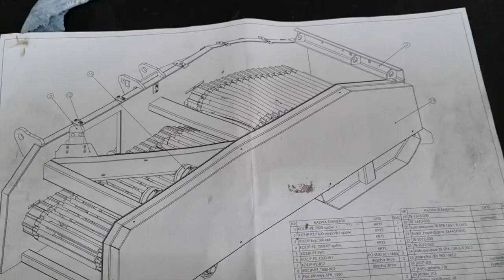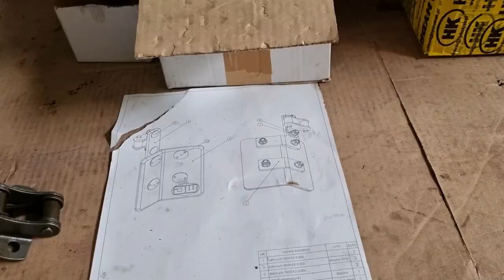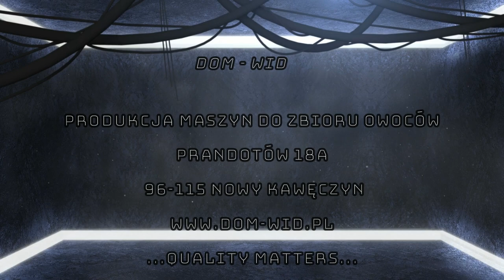Kombajn do jabłek w 2.5 minuty - proces produkcyjny -Production Proces - Dom-Wid Apple Harvester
Special machines producer
Produkcja maszyn specjalistycznych
Kombajn do jabłek w 2.5 minuty
W filmie pokazaliśmy naszą technologię produkcyjną.
Dla naszej firmy ma to ogromne znaczenie, ponieważ w dzisiejszych czasach świadomość użytkowników jest "omamiona" marketingowo.
Dlatego powstał ten film który ma pokazać wyższość naszych produktów względem innych, pokazuje też jak powinno być wykonane urządzenie by pracowało długo, bez konieczności wymiany na nowe, oszczędzając też środowisko naturalne. Zapraszamy do oglądania i na naszą stronę.